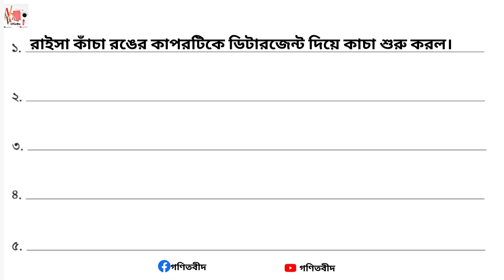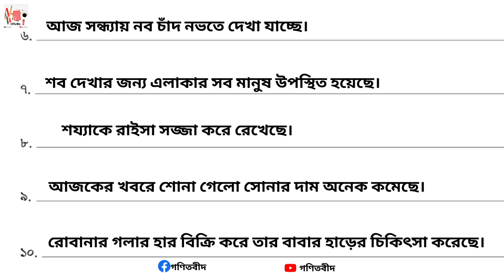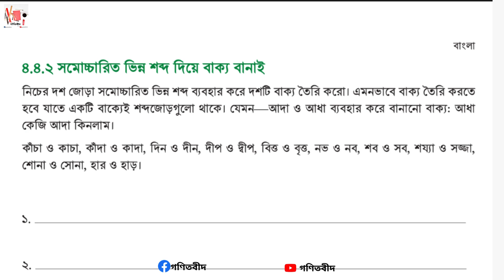৮ম শ্রেণি বাংলা ৪র্থ অধ্যায় ৯৯ পৃষ্ঠা শব্দ বুঝি বাক্য লিখি Class 8 Bangla chapter 4 page 99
৮ম শ্রেণি বাংলা ৪র্থ অধ্যায় ৯৯ পৃষ্ঠা | শব্দ বুঝি বাক্য লিখি | Class 8 Bangla chapter 4 page 99